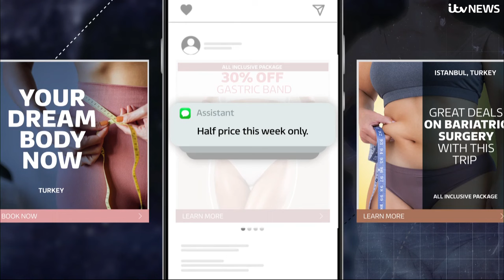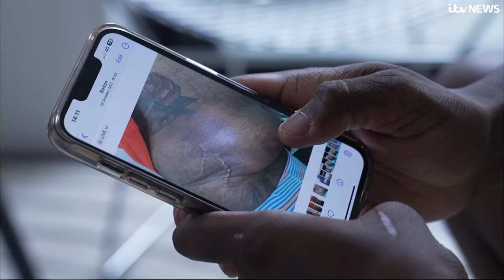'They sold me a dream': Botched Turkish surgery patients left with 'no support' | ITV News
ITV News heard from two patients who travelled to Turkey for weight loss procedures and are still living with the consequences.